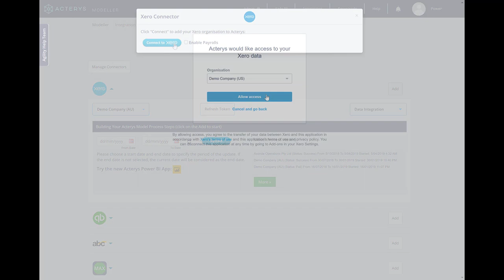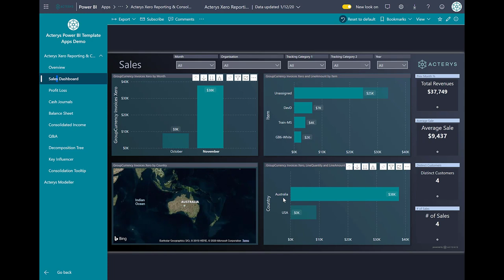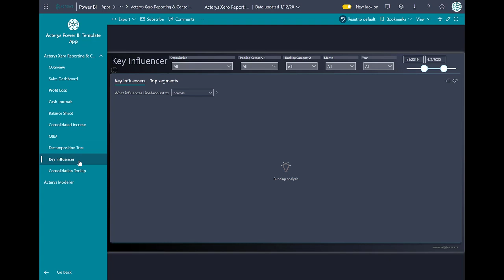Getting Started: Acterys Power BI Template Apps For NetSuite, QuickBooks, Xero, MYOB, WorkflowMax,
The new Power BI Template Apps for NetSuite, QuickBooks, WorkflowMax and Xero provide you with a professional data model and ready made, fully editable interactive Power BI dashboards and reports integrating your accounting (NetSuitem xero, quickbooks, myob,...), SaaS (hubspot, salesforce)  and other sources.

 It only takes 2 minutes to get started, connect your ERP/accounting system and profit from immediate insights with financial reports, sales analytics and comprehensive consolidation for multiple entities.

Experience the power of the latest Power BI advanced analytics like natural language query, key influencer and decomposition tree analysis all optimally configured for immediate use.

acterys, consolidation, powerbiplanning, writeback, budgeting, forecasting, dynamics, xero, quickbooks, hubspot, dearinventory, myob, netsuite